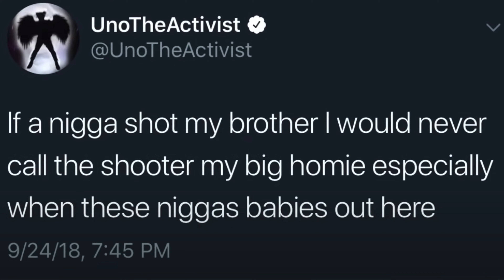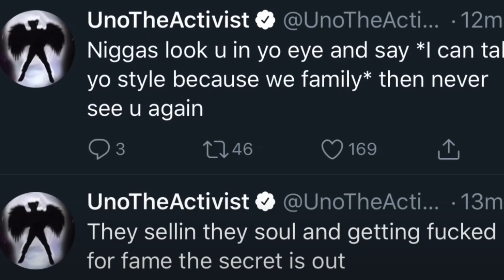Playboi Carti Sold His Soul For Fame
We all love Carti, and this video is just pointing out a few points about Carti and his rise to fame.